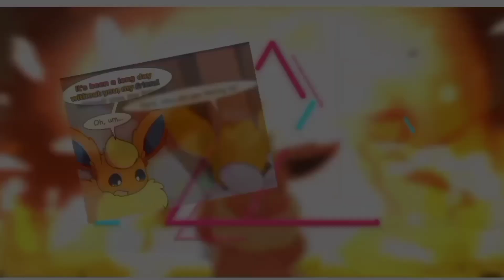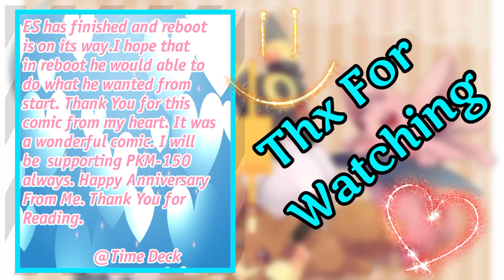ESMV //Happy Anniversary //See You Again Original Version by Charlie Puth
Hellooooooooooo peeps and Welcome to my new upload!!

I hope you are all will be doing fine. I had two sound tracks in mind, this one and another one. Both were very good and  were very suitable for this upload. It was a hard choice for me XD So, others song also will have it's turn.

Since it's 19 April, HAPPY ANNIVERSARY from me to comic "Eeveelution Squad". I made this video for this occasion and to say thank you to PKM-150 for this awesome comic.
Eeveelution Squad has officially ended and reboot is on its way. I hope that pkm would able to do in the reboot what he wanted from start.

[Edited: Reboot had been canceled. There is no reboot or continuity of this comic]

I will make  maximum two more ESMV/CMV and later than will try AMVs.

Let me know your thoughts on this upload in comment section.

®️Note:---
I am making videos to satisfy myself not the audience neither I care about earning. There is no exact time of my next upload  neither of the content. It can take one week or mouths. I make video if I feel OK & find some motivation, trick or interesting topic. It can AMV, CMV, ESMV etc.

However you guys can suggest songs or content for my next upload.

®️Editor :-
Time Deck

🔠Comic Creator :-
PKM-150